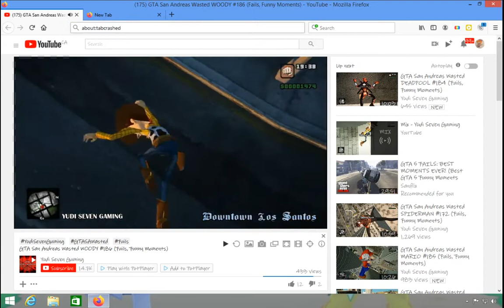Firefox Has an WSOD #2